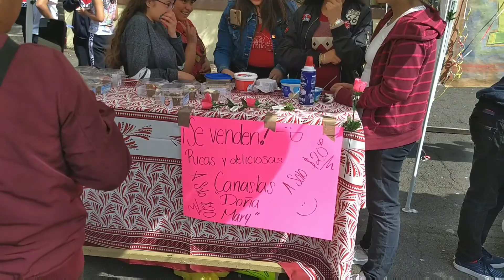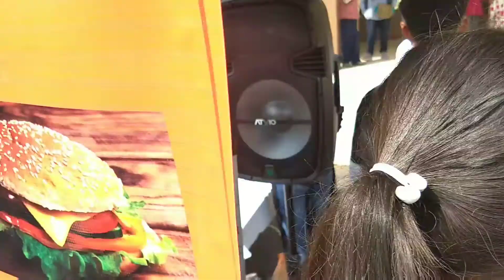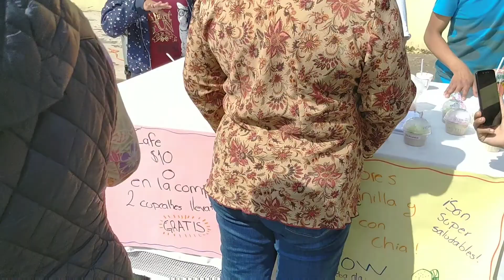Secundaria 25 Emprendedores 2018